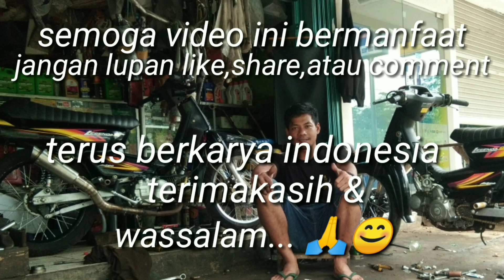Seputar Kruk As Motor Bore Up l versi C2 speed l Kruk as Vega ZR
Demikian penjelasan dan ulasan seputar kruk as yg d gunakan pada motor bore up dgn basic vega zr,semua kami rangkum se detail mungkin.. mohon maaf apabila banyak penyampaian yg salah,dukung terus channel ini utk informasi otomotif lain nya,. Terimaksih 🙏😁